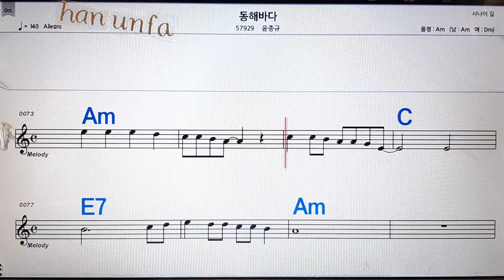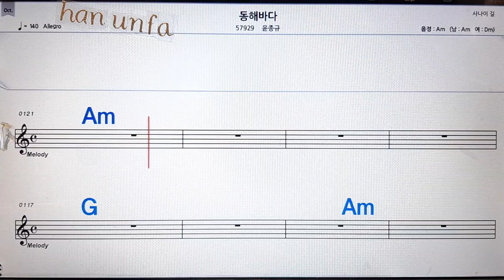동해바다/윤종규💋노래방, 통기타 , 코드 큰악보, 가라오케, 반주💖Karaoke, Sheet Music, Chord, MR